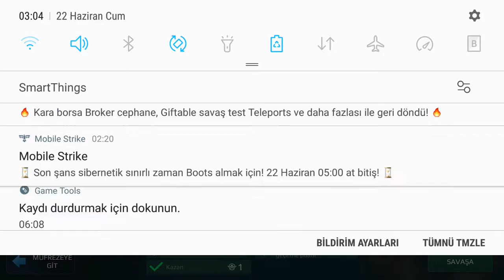War Robots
ID: C3YC7I
Platform: Android
Prize: Bulwark